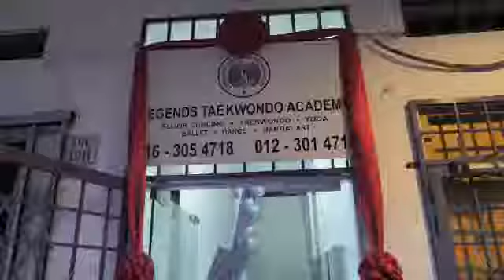Wow 😮 video for legends grand opening 😘